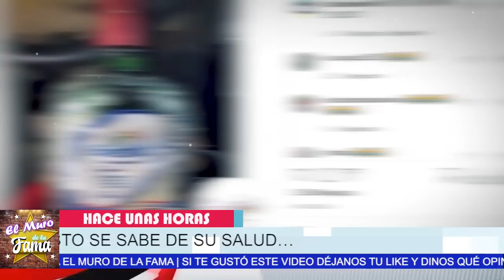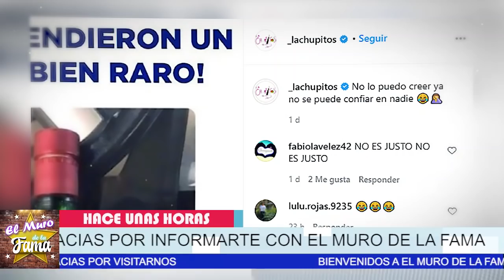🔴𝗨𝗟𝗧𝗜𝗠𝗔 𝗛𝗢𝗥𝗔 !Siempre te recordaremos HACE UNAS HORAS ! 𝗖𝗼𝗻𝗳𝗶𝗿𝗺𝗮𝗻 𝗟𝗔𝗠𝗘𝗡𝗧𝗔𝗕𝗟𝗘 𝗡𝗢𝗧𝗜𝗖𝗜𝗔!✨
Piden Oraciones para que se recupere

𝗨𝗟𝗧𝗜𝗠𝗔 𝗛𝗢𝗥𝗔,!Siempre te recordaremos, HACE UNAS HORAS,𝗖𝗼𝗻𝗳𝗶𝗿𝗺𝗮𝗻 𝗟𝗔𝗠𝗘𝗡𝗧𝗔𝗕𝗟𝗘 𝗡𝗢𝗧𝗜𝗖𝗜𝗔,¿Quién es en verdad la chupitos?,¿Cuántos hijos tiene la chupitos?,¿Quién es el esposo de chupitos?,¿Cómo es chupito?, la chupitos wikipedia,la chupitos 2020,la chupitos arreglada, la chupitos fotos, la chupitos murió, videos de la chupitos,la chupitos fotos,la chupitos en la vida real, la chupitos images la chupitos, show la chupitos, age la chupitos ,gif la chupitos y su esposo, la chupitos costume, la chupitos mexico, fotos de la chupitos esposo de la chupitos ,quien es la chupitos liliana arriaga, la chupitos quien es la chupitos en la vida real, el muro de  fama ,

elmurodelafama

¡ BIENVENIDOS ‼️

Entertainment
Television program
noticias de espectaculos
espectaculos noticias
noticias de la farandula
tv mexicana
Televisa espectaculos
chismes
escandalo de los famosos 2021
farandula 2021
chisme de farandula
karol tamiko
programa hoy
suelta la sopa
polemica
Ventaneando